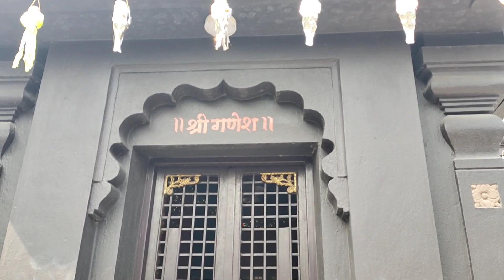🙏🙏 SHIVA TEMPLE 🙏🙏 (VLOG) || MAHARASHTRA || @LPNVLOGS SUBSCRIBE || LIKE SHARE FOR MORE VIDEOS